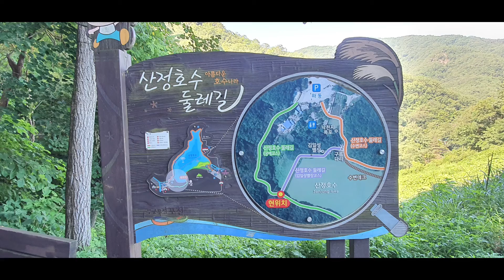[210682] 산정호수공원 스페셜60분A코스 여름 시간여행 하이라이트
내가 직접 걸어보는 산정호수공원 대한민국 포천
I walk myself, Sanjeong Lake Park,
Pocheon, South Korea